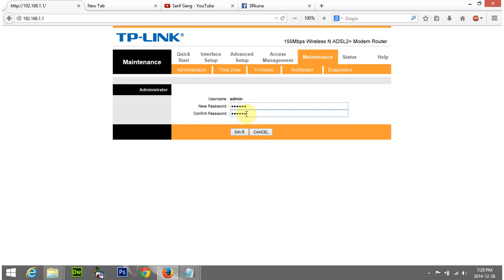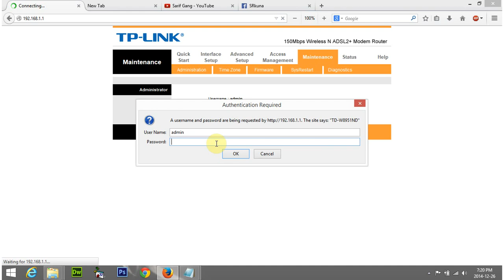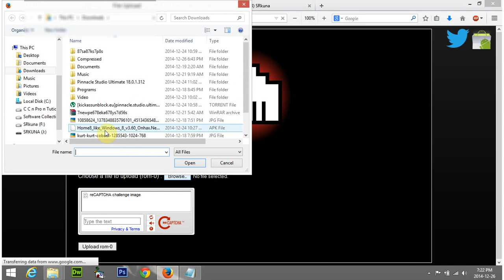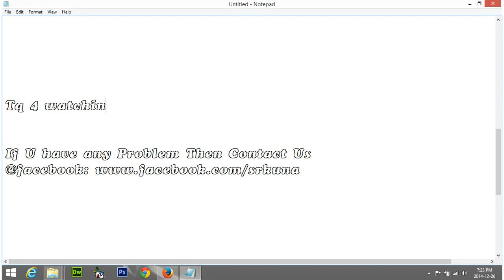192.168.1.1 Reset Admin Password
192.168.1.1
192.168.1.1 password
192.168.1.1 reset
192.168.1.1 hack